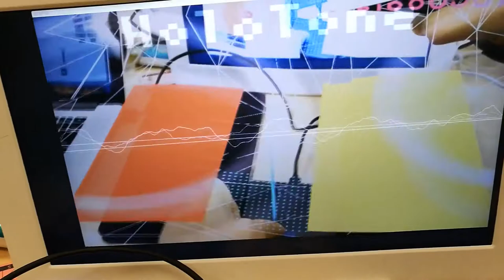Interactive Mixed Reality VJ system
Mixed Reality VJ .
Connect roli blocks to Max/MSP , send OSC packet to HoloLens from Max/MSP, capture Mixed reality live preview by touch designer .